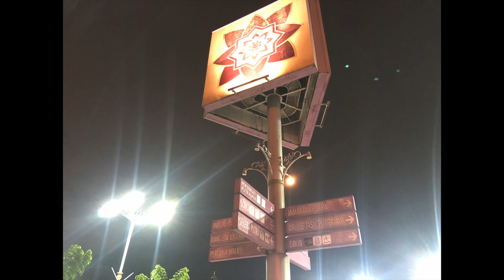NIGHT BICYCLE RIDE || FUN THINGS TO DO IN CYBERJAYA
🌼HI EVERYONE 🌼

🔴 THIS VIDEO TAKEN BEFORE MCO 0.3

and this is part 2  of things to do in cyberjaya

here some tips for night bicycle ride:
*There's no reason to stop riding your bike just because the sun has set. ...
*Lights. ...
*Reflectives. ...
*Plan your route. ...
*Ride with a partner or group. ...
*Be prepared for mechanicals. ...

*FAQ'S*
what do u use to film+ edit?
 iphone x + imovie on macbook air

TOOLS & SERVICES  I USE :
* where I find my music (YouTube music no copyright ) and I convert it

i didn't own any music in this video

ON 🔔🔔